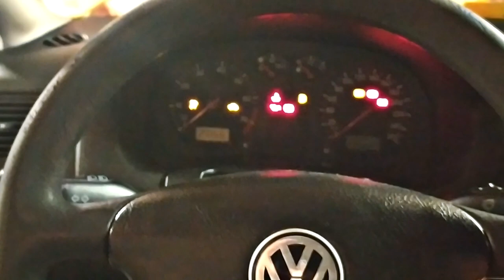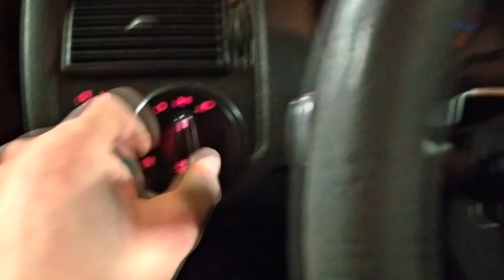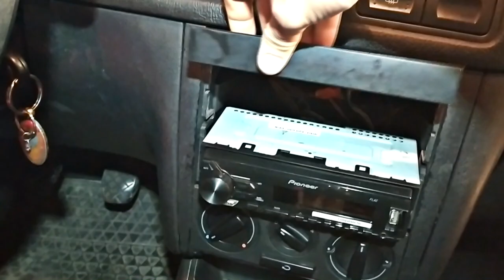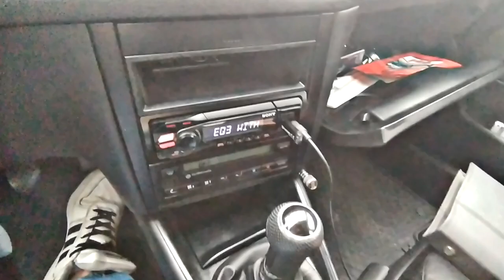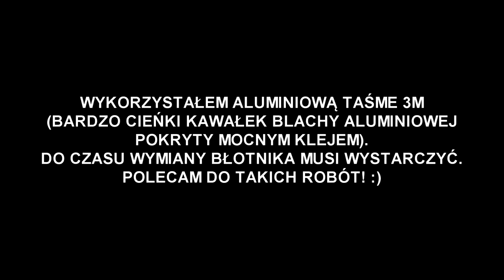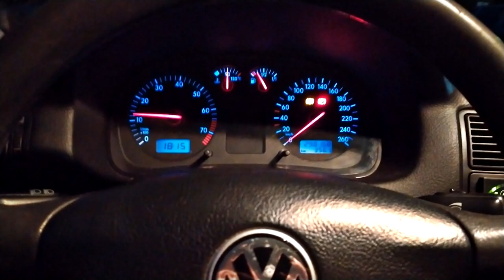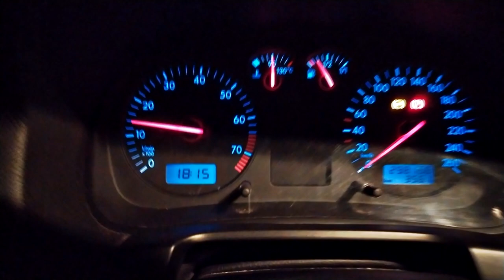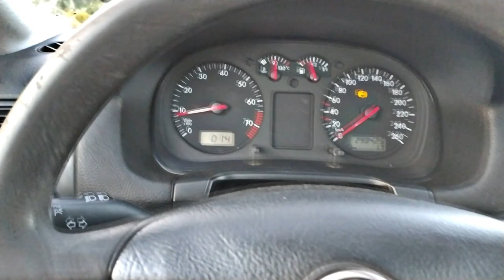Fura dla majsterkowicza, czyli kupno i naprawy taniego i zaniedbanego Golfa IV z OLX.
Witam. Dziś na warsztat wlatuje nieco zużyty Volkswagen Golf IV 1.6 SR, który w momencie zakupu był najtańszym, nierozbitym golfem 4 z sekwencyjną instalacją gazową jaki był wtedy dostępny na olx.
Z góry przepraszam za jakość nagrania, ale nie sądziłem, że mój nowy telefon ma taką beznadziejną kamere. Zobaczyłem to dopiero przy montażu filmu (Xiaomi Redmi Note 8T. Zdjęcia spoko - kamera beznadziejna). W filmie drobne porady jak doprowadzić do porządku zaniedbany samochód. Pozdrawiam :)